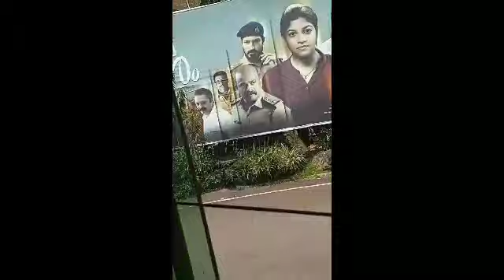Day -1 in wonderla 😱 || mushu_crush || enjoy movement 😋🔥🔥@mushu_crush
Day -1

in wonderla

 || mushu_crush ||

movement

put@mushu_crush